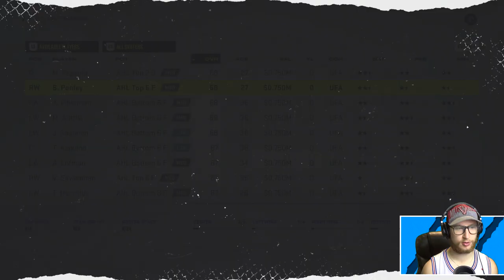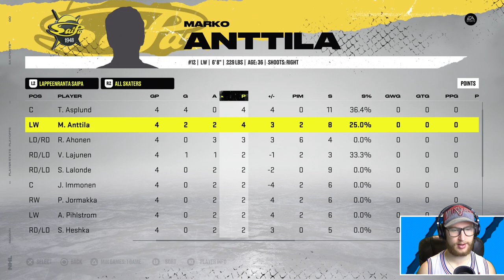NHL 22 fantasy draft except it's *ONLY* LIIGA!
Time to head over to Finland to draft a team from the Finish Elite League (LIIGA). 👊